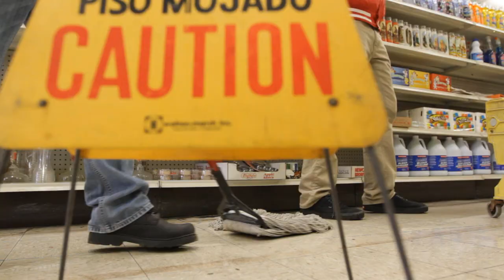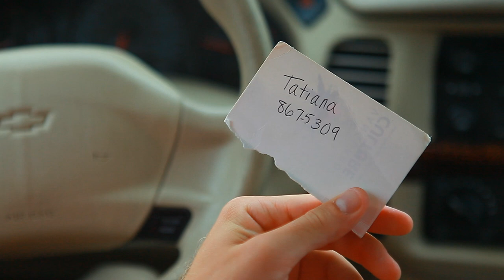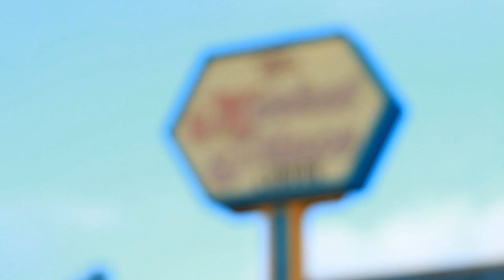Saint Diego - Trick You Into Loving Me (Official Music Video)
Artist: Saint Diego
Song: Trick You Into Loving Me

Editor: Jason Devine
Story: Chris Cashman, Spencer Jensen, Brian Vilven

Cast

Guy with red jacket - Spencer Jensen
Cute cashier girl - Ally Kovalchik
Store owner - Bob Vilven
Guy with mop - Brent Kendall
Little girl - Jordana Cashman
Grandfather - Paul Cashman
Guy with a strut - Ron Jones
Guy with toilet paper - Prince Oram
Cowboy robber - Brian Vilven
Customer - Scott Oram

Special Thanks